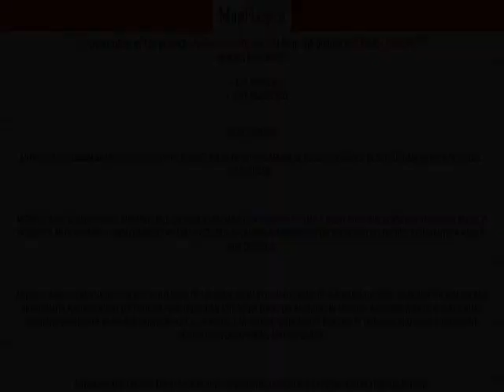Lucknow | Antriksh Abril Green by Antriksh Group at Vrindavan Yojana | MapFlagged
Following is the detail of Antriksh Abril Green, a project by Antriksh Group:
Project Highlights:
LDA approvedRERA registered
About Project:
Antriksh Abril Green by Antriksh Group is the perfect blend of refined manners, discerning grace, beautiful gardens, poetry, music, fine cuisine.
Antriksh Abril Green offers 2 BHK and 3 BHK luxurious apartments in Vrindavan Yojana. Every nook and corner of the abode reflects positivity. Antriksh Abril Green comprises of 430 meticulously planned apartments in Lucknow that collectively guarantee a hassle-free lifestyle.
Antriksh Abril Green enables the best utilization of the space. From stylish flooring to spacious balconies, standard kitchen size and high-quality fixtures, every little detail here gives it an attractive look. The amenities in Antriksh Abril Green include Earthquake Resistant, Gymnasium, Play Area, Intercom, Lift, Club House, Car Parking, 24Hr Backup Electricity, Drainage and Sewage Treatment, Security, Covered Parking and Fire Alarm.
Antriksh Abril Green is the home you have consistently longed for a lifetime of great recollections.
Address:
GH-11, Sec-11, Vrindavan Yojana,
Lucknow, Uttar Pradesh
RERA ID:
UPRERAPRJ7504
UPRERAPRJ7437
Advantage Of Project Location:

Antriksh Abril Green : Vrindavan Yojana, Lucknow, India with the price structure:
3 BHK at 49.35L-54.07L having area 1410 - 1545 sq.ft
2 BHK at 35L-38.50L having area 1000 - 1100 sq.ft

Nearest Hospitals to this Project:
Scope Hospital-Er
SCOPE HOSPITAL-ER
Dr. John's Hospital
Pulse Hospital And Trauma Centre-Er
Pulse Hospital And Trauma Centre

Nearest Schools to this Project:
Mighty Mindz International Pre School
The Strawberry Fields Play School
Sankat Mochan Public School
Gandhi Vidyapith
Govt.Primary School

Nearest Restaurants to this Project:
Foodies Hunt
Balaji Fast Food Corner
Domino's
Healthy Kraft
Punjabi Rasoi Restaurant

Nearest Train Stations to this Project:
Quanter In Railway
Ticket Booking Center
Bakkas Railway Station
Rail Ticket Reservation Kendra
Utrathia Station

Nearest Shopping Malls to this Project:
Uthretia Bazar
V Mart
Srec Wholesale Market
Garden Galleria Mall
City Life

Nearest Parks to this Project:
Park-Utrathya
Park-Avas-Vikas Colony Sector 9
Eldeco Saubhagyam Park
Kalindi van Park
Kalnandi Park

Nearest Movie Theaters to this Project:
Rich Theatre Foundation
Inox
Simran Traders
Srimathi Theatres
Cinema

Nearest Cafes to this Project:
Texas Cafe
Cafe Coffee Dairy
Brindha Band Tea Center
Cafe Coffee Day
Royal COFFEE

Nearest Airports to this Project:
Raebareli Airport
Chaudhary Charan Singh International Airport
Kanpur Civil Airport
Chaudhary Charan Singh International-Terminal 2
Kanpur Airport -civil

Nearest Stores to this Project:
Jyoti Stationery & Gift House
Om Sahankar Traders
Brindawan Kirana Stores
HP Timber Stores
Kumud Video Mixing

Nearest Doctors to this Project:
Dog Clinic
Surindra Clinic
Ashutosh Clinic
K K Anand Clinic
Shiv Surgery & Neurology Clinic